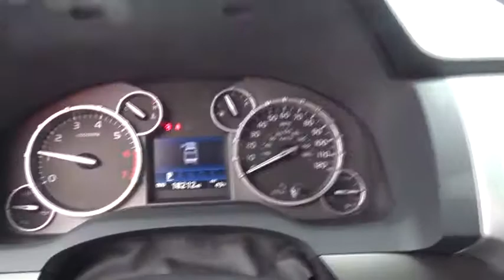2017 Toyota Tundra 4WD Marietta, Roswell, East Cobb, Alpharetta, Kennesaw, GA P15653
Black Used 2017 Toyota Tundra 4WD available in Kennesaw, Georgia at Cobb County Toyota. Servicing the Marietta, Roswell, East Cobb, Alpharetta, GA area.
2017 Toyota Tundra 4WD SR5 - Stock#: P15653 - VIN#: 5TFDW5F16HX657840

CARFAX One-Owner. Odometer is 5232 miles below market average! Clean CARFAX. Certified. TOYOTA CERTIFIED, 7yr / 100,000 MILE WARRANTY, NEW CAR TRADE IN, NON SMOKER, Tundra SR5, 4D CrewMax, 5.7L 8-Cylinder SMPI DOHC, 6-Speed Automatic Electronic with Overdrive, 4WD, Black, Graphite w/Fabric Seat Trim or Fabric Seat Trim w/TRD Off-Road Package.Toyota Combined Details:* Roadside Assistance for 1 Year (for Toyota Certified Used Vehicles program), Battery 8 years/100,000 miles (whichever comes first) from original in-service date. Roadside Assistance for 1 Year (for Toyota Certified Used Hybrids program)* Limited Warranty: 12 Month/12,000 Mile (whichever comes first) from certified purchase date* Roadside Assistance* Warranty Deductible: $50* 174 Point Inspection (for Toyota Certified Used Hybrids program), 160 Point Inspection (for Toyota Certified Used Vehicles program)* Powertrain Limited Warranty: 84 Month/100,000 Mile (whichever comes first) from original in-service date* Transferable Warranty* Vehicle HistoryAwards:* 2017 KBB.com 10 Most Awarded Brands * 2017 KBB.com Best Resale Value AwardsYou can't go wrong at Cobb County Toyota. We provide quality vehicles at aggressive prices. And, WE DON'T CHARGE ANY DEALER FEES!